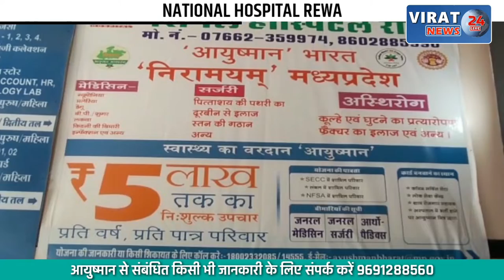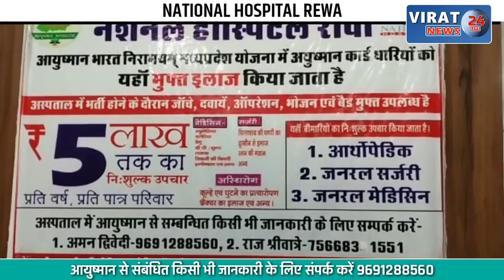आजम खान पर सपा प्रमुख ने तोड़ी चुप्पी; कहा आजम खान अकेले पड़ गए हैं, पूरी पार्टी उनके साथ है !